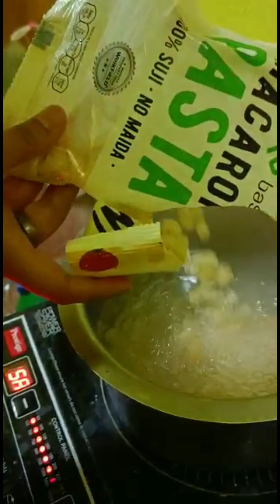hostel এ পাস্তা রান্না...